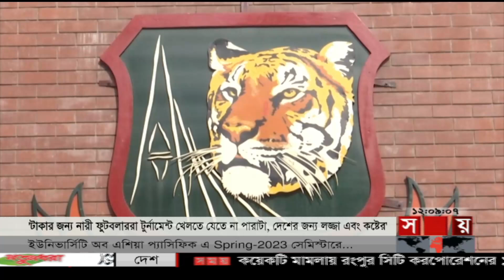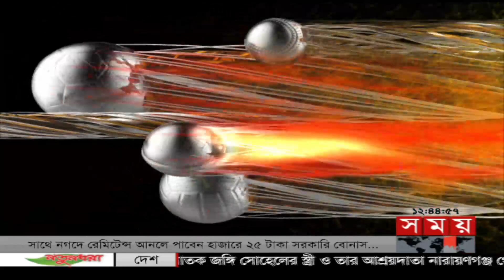খেলার সময় | রাত ১২টা | ০৮ এপ্রিল ২০২৩ | Somoy TV Sports Bulletin 12am | Latest Sports News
Somoy TV: t.ly/Se1z
Somoy TV Bulletin: t.ly/iqIq
Somoy Entertainment: t.ly/3dWC
Somoy Sports: t.ly/iASp
SOMOY TV ISLAMIC: t.ly/zU6a

Somoynews.tv: t.ly/Y7ab
খেলার সময়: t.ly/xJ5H
সময়ের গল্প: t.ly/EW3M
এ সময়ের বাণিজ্য : t.ly/m3ir

Groups:
Somoy TV (Official)✅: t.ly/ajiO
Somoy Entertainment✅: t.ly/8CLh
Somoy Business✅: t.ly/4xaJ